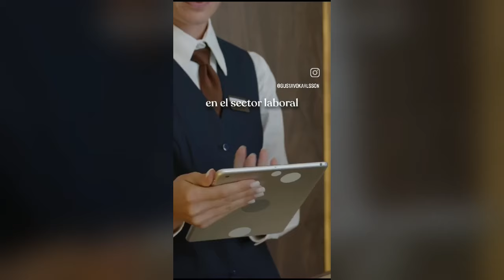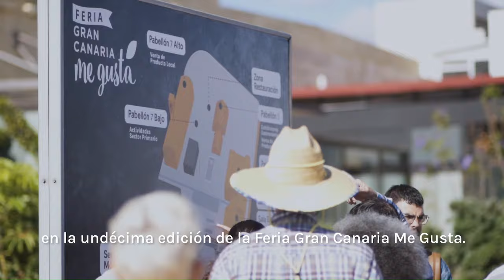Canarias al caer la tarde del 17 de Abril de 2024